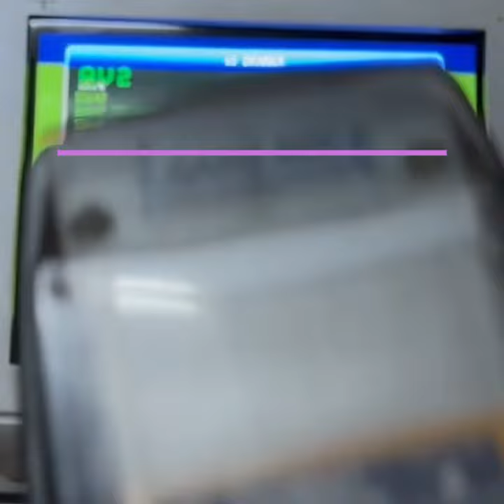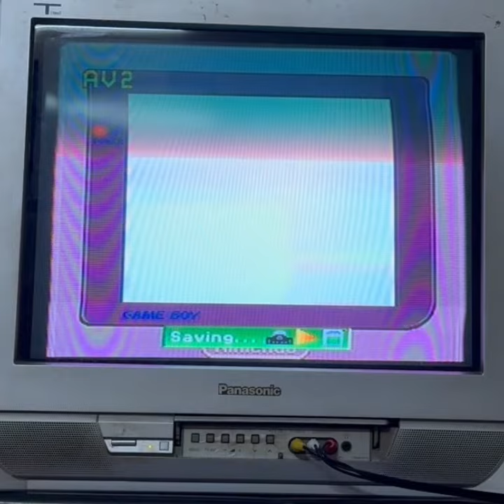GameBoy Tower (Transfer Pak + Pokémon Stadium 2) on N64 can play Game Boy Color!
New discovery: GameBoy Tower (Transfer Pak + Pokémon Stadium 2) on N64 can play Game Boy Color!

So GameBoy Tower not only has SGB mode just like Super GameBoy on SNES/SFC but can also play Game Boy Color cartridges, so the order of support and compatibility for GB/A/C games I've suggested a new order as below:

1️⃣ GameBoy Player on GameCube: can play GBA/GBC/GB

2️⃣ GameBoy Tower on N64: can play GBC/GB (only games with ROM smaller than 2MB according to my preliminary test)

3️⃣ Super GameBoy on SNES/SFC: can play GB

Watch the ~1 minute test and gameplay video of Zelda: Oracle of Seasons using GameBoy Tower to learn more.